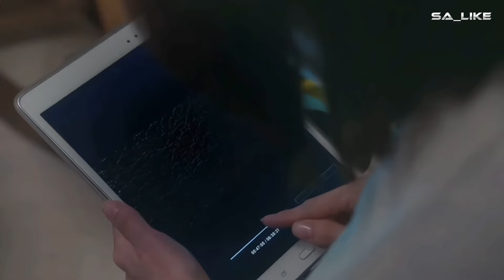Wonderful World [Ep-13] | Revenge for him | Cha Eun-Woo & Kim Nam-Joo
Wonderful World (ep-13)
Cha Eun-Woo & Kim Nam-Joo